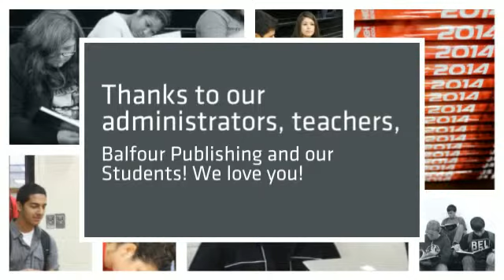THS Yearbook Signing Party 2014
Many thanks to Lisa Schwartz with Balfour Publishing for the pizza and soda and to our administrators for allowing us to have a signing party! And special thanks to our students who support the yearbook!